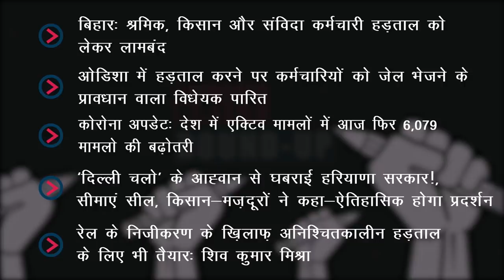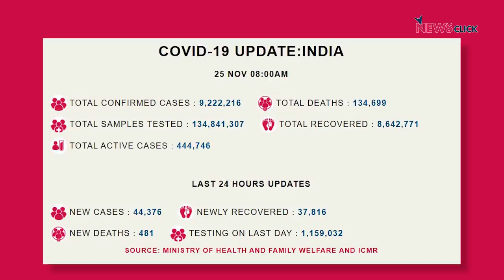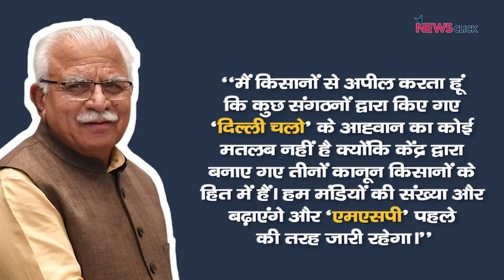मज़दूर-किसान की एकता, कोरोना अपडेट और अन्य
आज की पहली ख़बर है बिहार से जहां मज़दूर-विरोधी और किसान-विरोधी” नीतियों के ख़िलाफ़ मज़दूर यूनियनों और किसान संगठनों की 26 नवंबर को होने वाले देशव्यापी आम हड़ताल की तैयारी पूरे राज्य में जारी है। आगे बात करेंगे ओडिशा की जहां हड़ताल करने पर कर्मचारियों को जेल भेजने के प्रावधान वाला विधेयक पारित पास किया गया है। साथ ही नज़र रहेगी किसान-मजदूरों के 'दिल्ली चलो' मार्च पर भी जिसको मद्देनज़र रखते हुए हरियाणा सरकार ने मंगलवार को कहा कि पंजाब के साथ लगने वाली राज्य की सीमाएं 26 और 27 नवंबर को बंद रहेंगी।आखिर में  All India Railway Men's Federation के महासचिव शिव कुमार मिश्रा से एक ख़ास बातचीत।